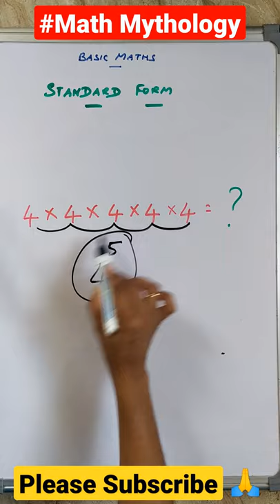How to find the standard form of any Number in easy way.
In this video you can learn about how to find the Standard form of any Number.